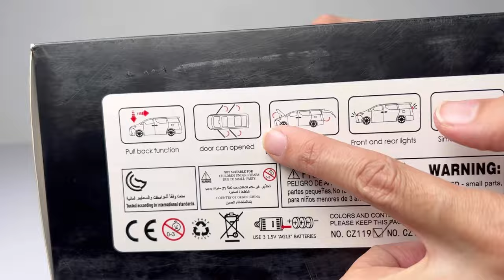Unboxing of Lexus LM300/Toyota Aphard 1:24 Scale Diecast Model Van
This is the unboxing of Lexus LM300 1:24 Scale Diecast Model Van Scale Diecast Model MiniVan

 Wanna Buy? (Pakistani buyers)